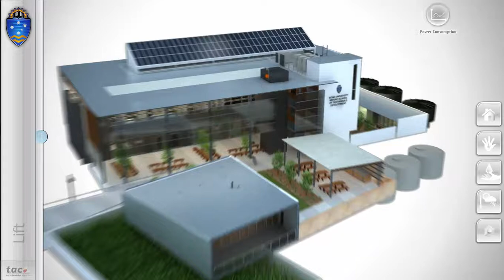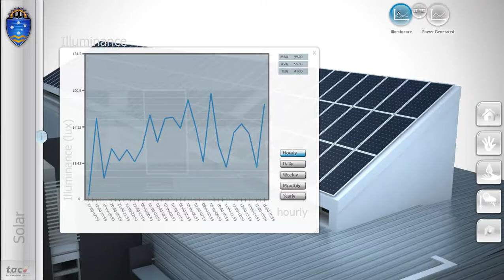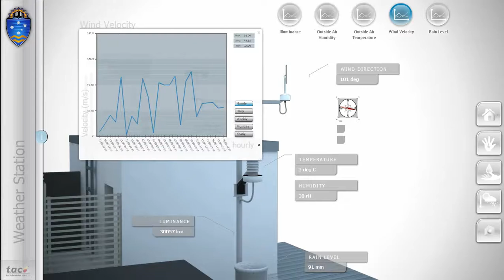Bond University Energy Display